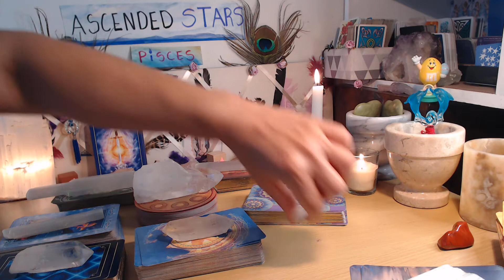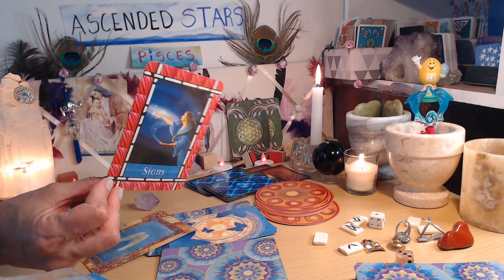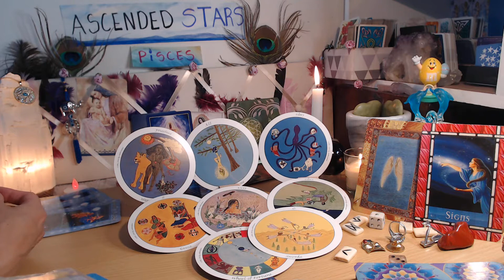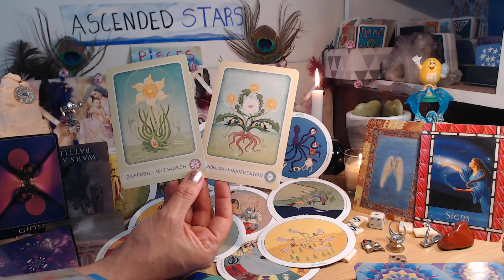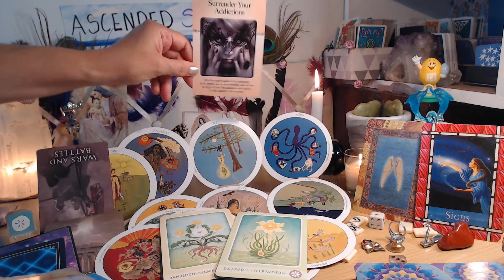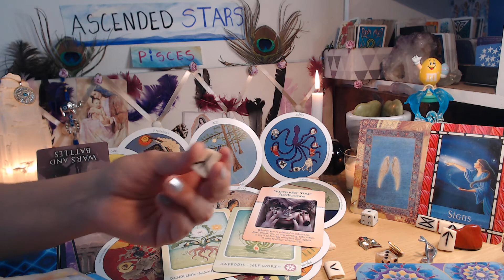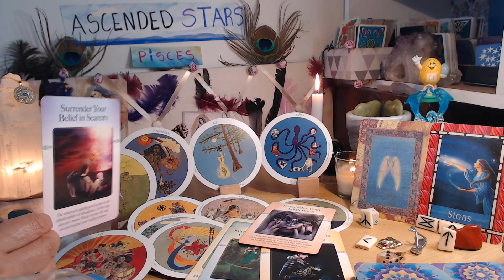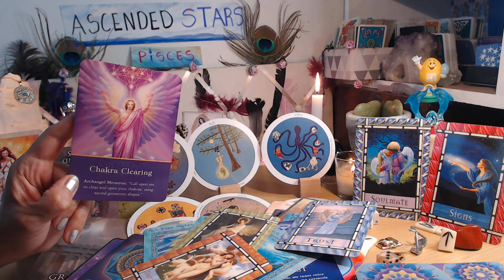PISCES - POWER TO CREATE YOUR OWN REALITY, EXPECT SURPRISE HELP....THE PLACE WHERE OPPISITES MEETS~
~ ALL NEW COMERS WELCOME :) OR Just WELCOME BACK BEAUTIFUL SOULS

 *** Take what resonates ... Leave behind what doesn't  ... Reflective or mirrored energies and behaviors are good to consider ... PUBLIC READINGS are for Entertainment Purposes ONLY ...BUT BUT BUT BUT BUT REMEMBER TO:  ~ Always Act from your Highest Personal Truth, Wisdom & Intuition AND have Faith THAT answers will come in DIVINE TIMING for your personal life situation ~

REACHOUT:
Any questions Inquires welcome* just send to

CHECKOUT:
SNAP: MZZMYSTIC

I am SO GRATEFUL for the MAGIC and POTENTIAL that exist in each of you*
AND in the crowning of the AGE OF AQUARIUS it is an honor to be part of such a profound change occurring - May you ALWAYS find the grace and strength to move ahead in Hope, Honesty and the humbleness and wisdom to know when to change directions ~

Thank you for your continued viewership and Support for I truly Appreciate our interactions together as well as growing and learning so much as we evolve within the human tapestry ~

Ally Jayde~